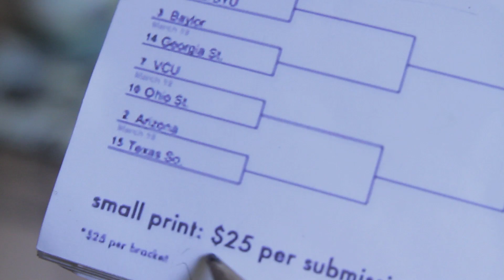NCAA Bracket Scam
March Madness meets math.